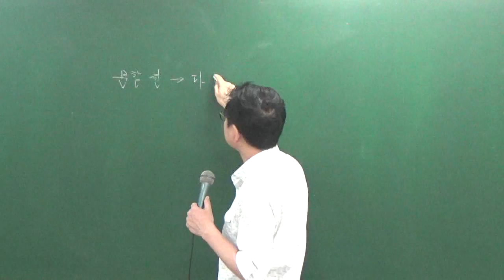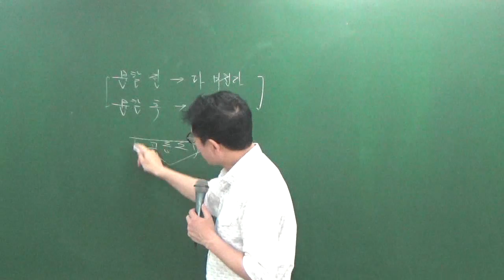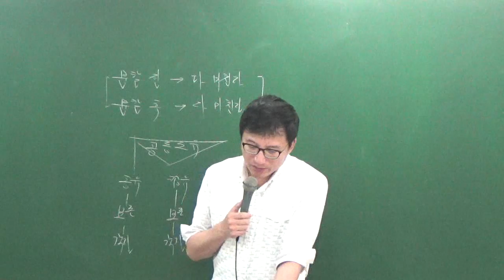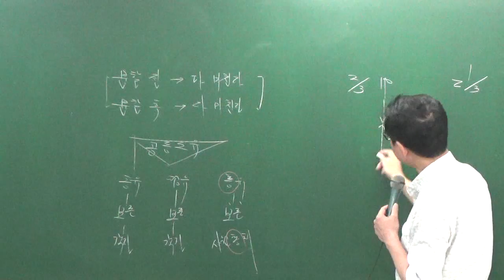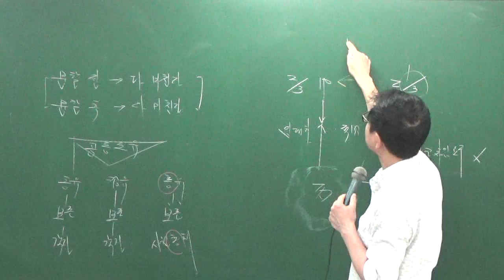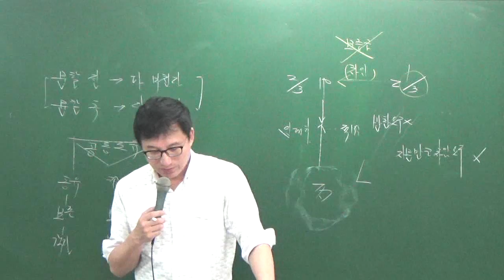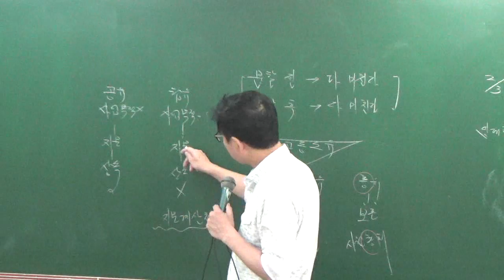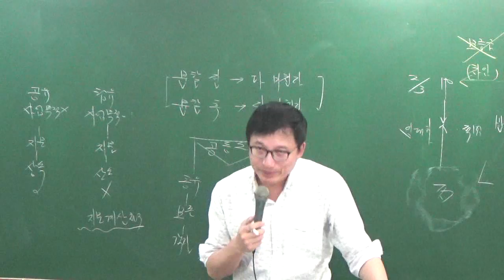민특8-17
8울문제풀이과정